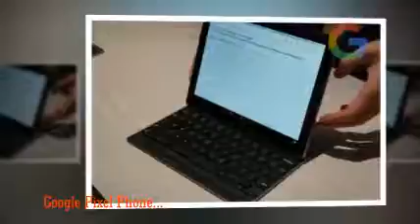Weather 24 Live